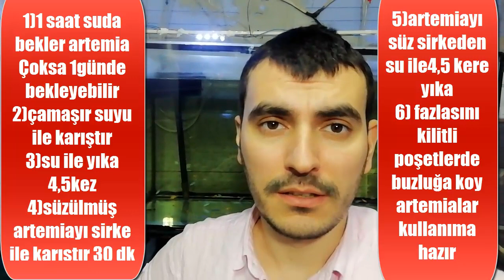KABUKLU ARTEMİAYI KABUKSUZA ÇEVİRME,SARI PRENSES CİKLET BALIKLARINA ARTEMİA VERME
sarı prensese artemia verme,sera artemia çıkartma seti,artemia yem,artemia,brine shrimpguppybetta fish,kabuksuz,artemiayumurtaciklet,artemia çıkarma,canlı yem,
canli yem akvaryum,canlı akvaryum yemi,
akvaryum canlı yem,
canlı balık yemi akvaryum,
akvaryum balık yemi yapımı,artemia culture,
artemia salina,
artemia cultivation,
artemia decapsulation,
artemia egg production,
artemia fish food,
japon balığı artemia yermi,
artemia live food,
artemia yem,kabuksuz artemia nasıl verilir,
kabuksuz artemia çıkarma,
kabuksuz artemia nasıl kullanılır,
rotifish kabuksuz artemia nasıl kullanılır,
KABUKLU ARTEMİAYI KABUKSUZA ÇEVİRME,CİKLET BALIKLARINA ARTEMİA